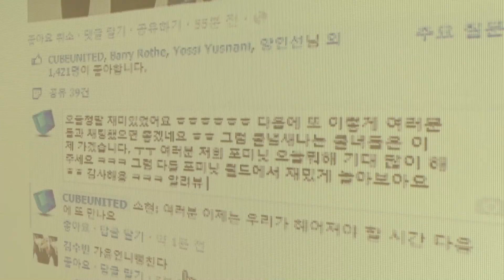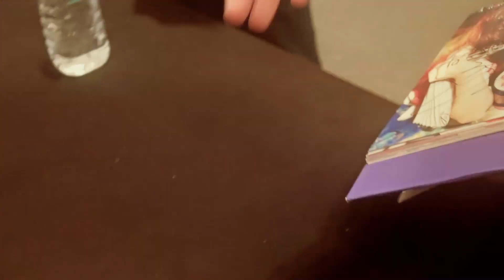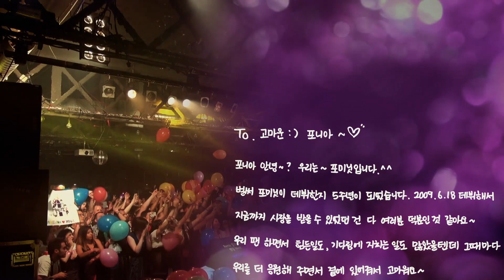4MINUTE - '고마워 :) (Thank You :))' (Official Music Video)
4MINUTE - '고마워 (Thank You)' (Official Music Video)
* A Very Special Music Video from 4Minute to 4Nia